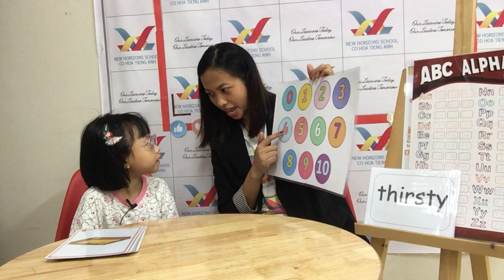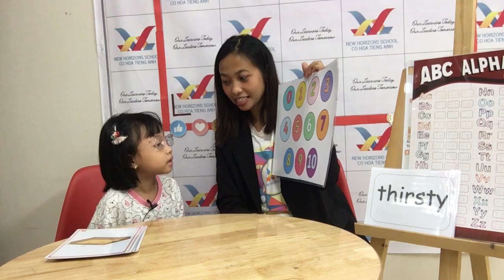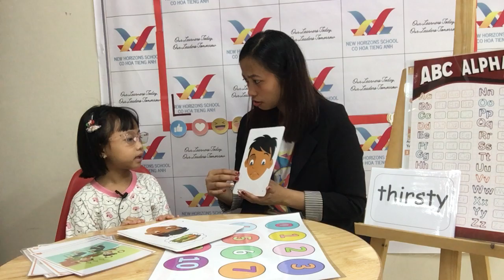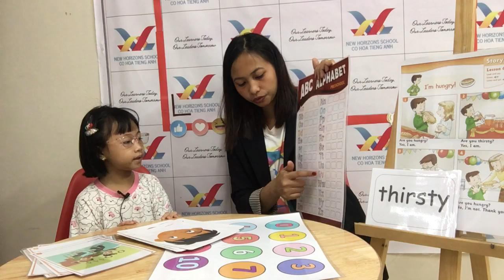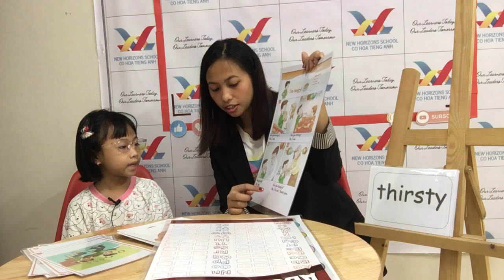October 29, 2023 F2 U1 3 Speaking Test Candy 5 Mary